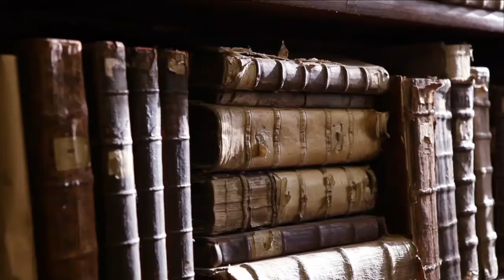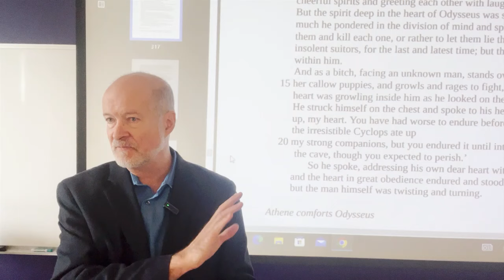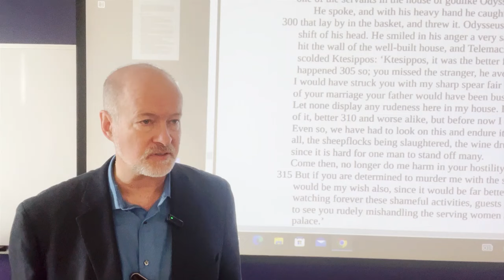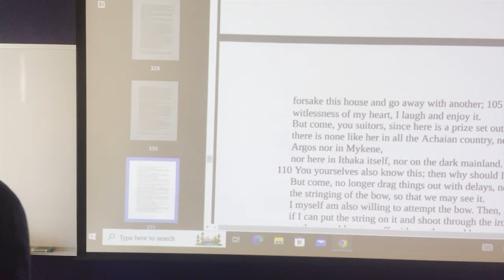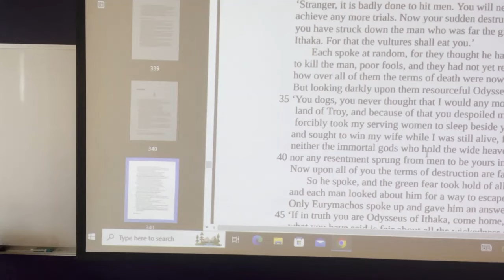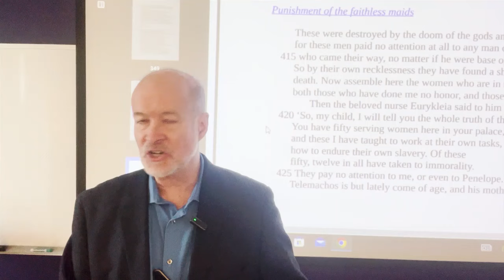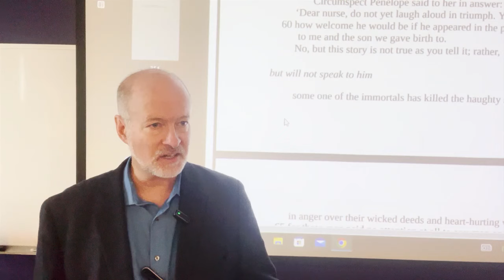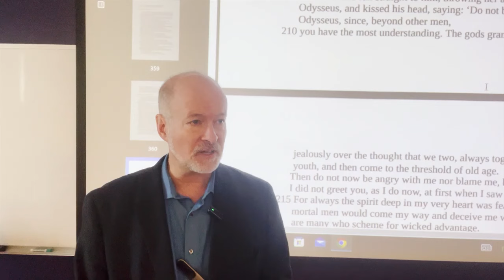Homer, The Odyssey, Books 20-24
This lectures covers the fascinating and compelling conclusion to Homer’s Odyssey, wherein justice is restored in Odysseus’s family, in his kingdom of Ithaka, and with the gods themselves.

The three realms show the personal, political, and cosmological implications of Homer’s portrait of the importance of justice.